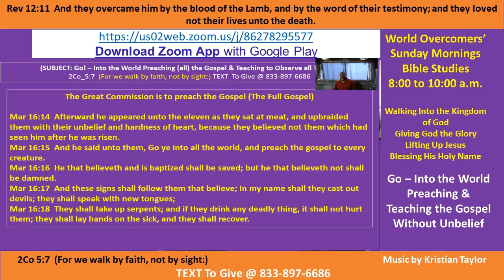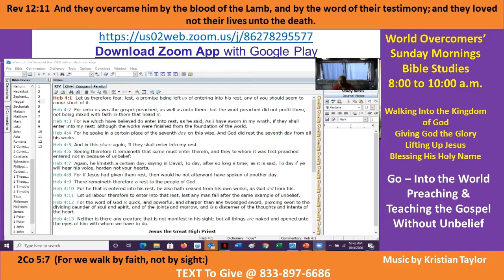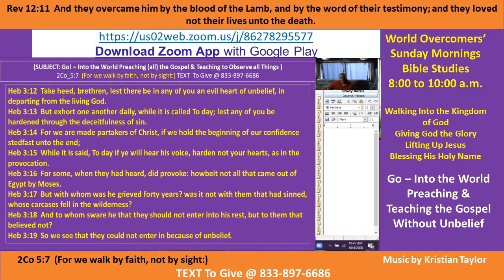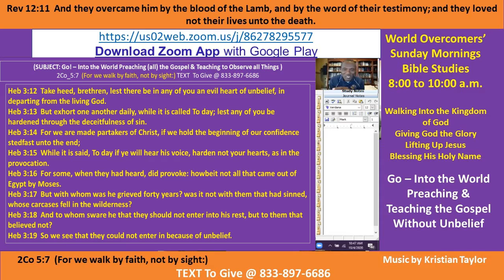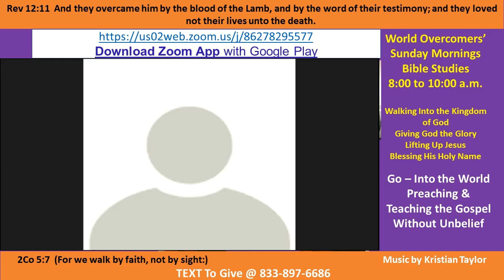Kenny Taylor - WOCM - Preaching and Teaching the Gospel Without Unbelief Pt B 04 Oct -20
Vision Statement -God is good all the time :)